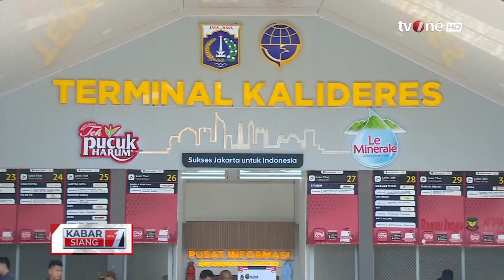Kepadatan Mulai Terlihat di Terminal Kalideres Menjelang Libur Nataru | Kabar Siang tvOne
Kabar Siang, - Kepadatan Mulai Terlihat di Terminal Kalideres Menjelang Libur Nataru | Kabar Siang tvOne

Menjelang libur Natal dan tahun baru Terminal Kalideres, Jakarta Barat, terpantau mulai padat.

KABSI01
FR01
FM01